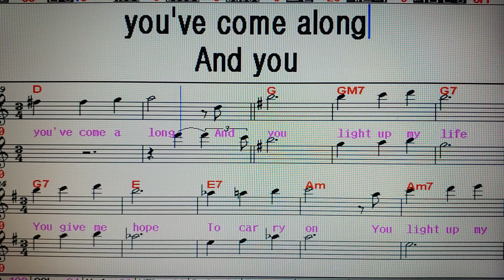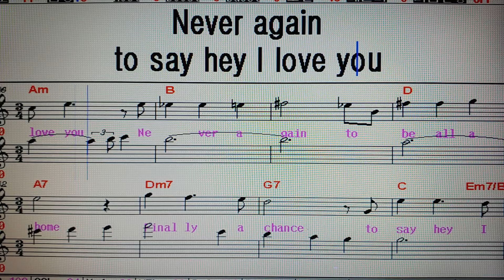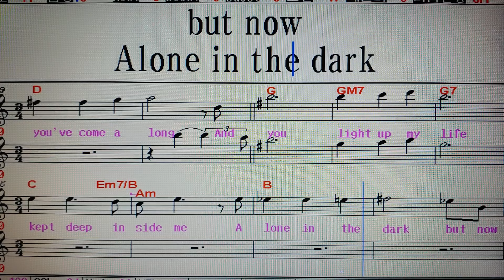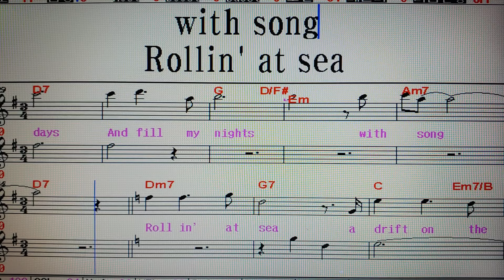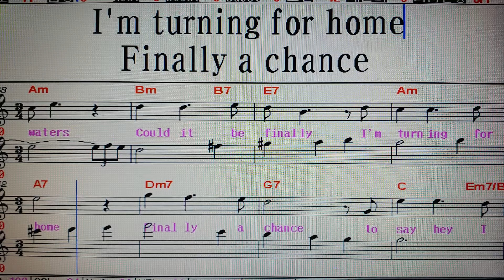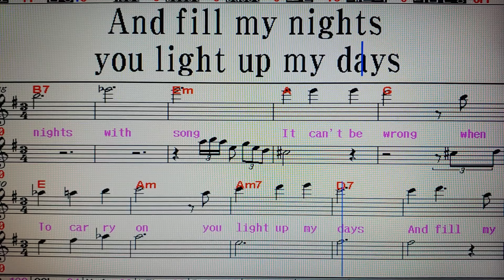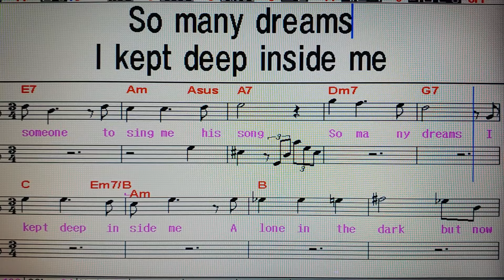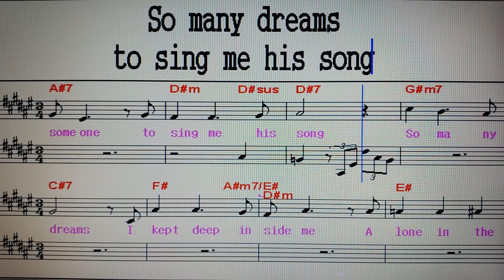팝송가르쳐주는남자 79. You light up my life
목 :  정오 12시 - 송파여성문화회관(석촌역 3번출구)
                              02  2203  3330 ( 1, 4, 7, 10월 개강 )
목 : 14시 강남문화원 '헬렌킴의 팝송교실' 학동역 6번 출구에서 논현역 방향 100m
                             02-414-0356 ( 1, 4, 7, 10월개강 )
                             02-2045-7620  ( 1, 4, 7, 10월개강 )